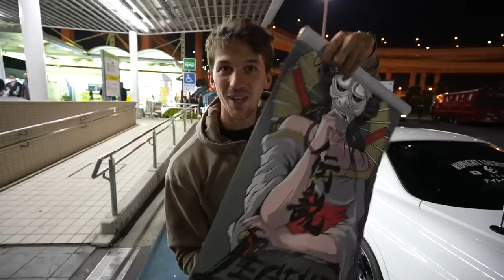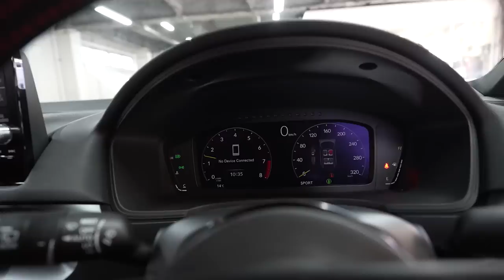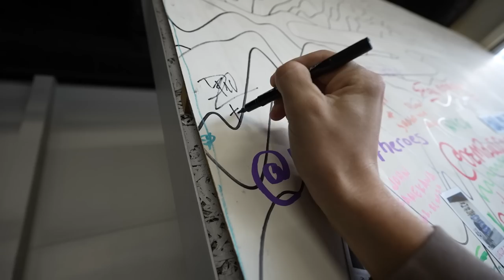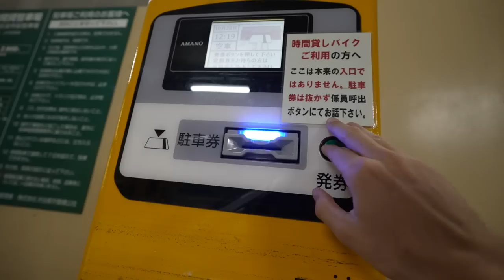I Found the ULTIMATE 2023 FL5 Civic Type R in Japan! | Spoon Type One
Another amazing day in Japan! Today, we started out by going to Spoon Type One so i could get a good look at the new FL5 Civic Type R, then me & Grant went to Shibuya and explored the entire day! To end, we hit up Daikoku for an amazing friday night car meet.

MOD LIST
*2015 Subaru WRX*
Tomei Exhaust
Invidia Catless Downpipe
Fujitsubo Headers
ETS intake
Cobb AP
Pro Tune